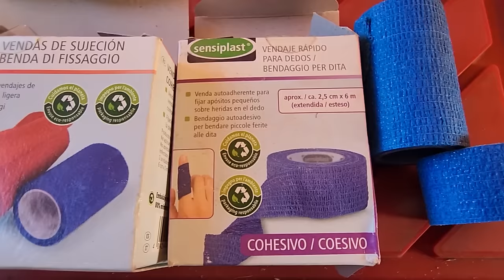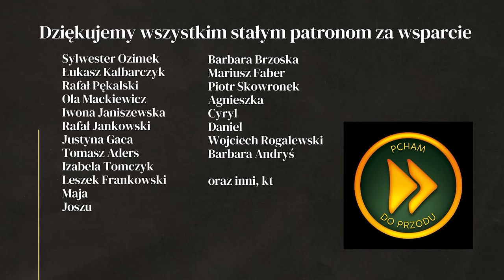PRZYMUSOWA EWAKUACJA! - PROBLEMY Z KUCHENKĄ - SENEGAL - AFRYKA #63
Huragan i burza piaskowa zmusiły nas do ewakuacji naszego obozu! Do tego mamy problemy z campingową kuchenką na paliwo. jakby tego było mało nasz pies zostaje zaatakowany i pogryziony przez rotwailera :(((

Afri, nasza mała pacjentka, zostaa do nas przyniesiona w stanie agonalnym. W Senegalu szczeniaki są atakowane przez larwy muchy, które rozwijają się pod skórą ssaków i mogą doprowadzić do śmierci żywiciela. Udzielona pomoc okazała się skuteczna i mała suczka, szybko dochodzi do siebie. Jak widać na filmie, dopisuje jej apetyt. Jeśli kochasz zwierzęta tak jak my i chcesz dołożyć się do psiej michy, klikniej ten

W tym odcinku: DANGANE, SENEGAL

WSPARCIE KANAŁU
- jednorazowo dowolną kwotą

- wsparcie cykliczne
PATRONITE

0:00 - Huragan i burza piaskowa
5:04 - Problemy z kuchenką na paliwo
6:48 - Jemy z jednego talerza
11:39 - Pechowy poranek